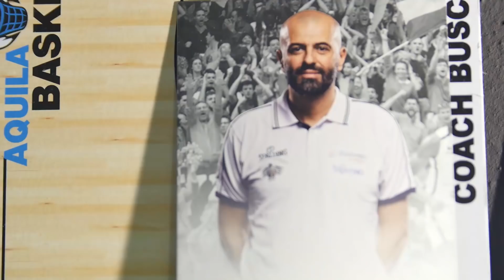GRAZIE, COACH BUSCAGLIA!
Maurizio Buscaglia è stato 544 partite in 13 anni. Il coach del WeDieHard. Delle promozioni e delle Finali Scudetto, dalle serie minori ai vertici dell'EuroCup. Ma è stato anche UNO di NOI, e non solo a parole. Ecco perché non se ne va solo un pezzo della nostra storia. Se ne va un pezzo di noi.

GRAZIE, COACH!